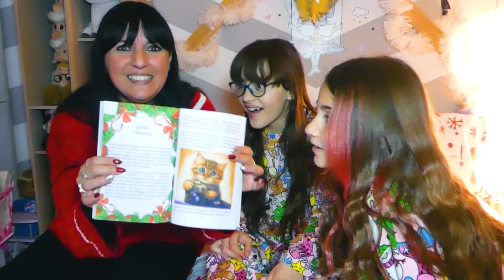GIADA E LA SUA AMICA SOFI INCONTRANO BABBO NATALE PER LA PRIMA VOLTA E RIKY LO SCOPRE!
Giada e mamma nel nuovo video di oggi, giada è nella sua nuova casa con la sua nuova amica sofì e devono fare un nuovo pigiama party come in organizziamo una festa a sorpresa per il compleanno di riky con l'ex ragazza e la sua migliore amica! mamma nadia dice a giada e sofì di scrivere la letterina per babbo natale e arriva fratello riky che non crede che babbo natale esista come in giada e mamma incontrano il nostro vicino di casa per la prima volta e riky lo manda via per sempre! giada e sofì scrivono la letterina per babbo natale e scappano a letto a dormire come in mangiamo solo cibo del  colore del nostro pigiama con giada e i nostri amici per 24 ore! giada e la sua nuova amica sofì non vogliono dormire perché vogliono vedere se nella nuova casa di giada arriva un elfo di babbo natale o proprio babbo natale e prendere le loro letterine come in giada e mamma cercano di far diventare amiche l'ex ragazza di riky e la sua migliore amica! *litigano* giada e sofì recitano una formula magica e appare nella nuova casa di giada un elfo magico l'elfo campanella come in giada e l'ex ragazza di riky scopre che ha una nuova fidanzata e la tradisce! *litigano* si sveglia anche riky che crede che ci siano i ladri in casa invece scopre l'elfo campanella come in riky è scomparso! giada e mamma nadia chiedono aiuto alla sua ex ragazza ele per trovarlo! riky scopre che l'elfo campanella è vero e nella loro nuova casa arriva anche babbo natale come in festa di compleanno a sorpresa di giada con i nostri amici youtubers salvo e giorgia e las lunas! babbo natale e l'elfo campanella devono andare via riky crede che babbo natale esiste davvero come in vlog! pigiama party con giada e la nostra amica giorgia nella nostra nuova casa! *morning routine*